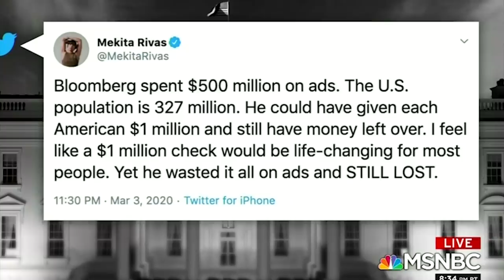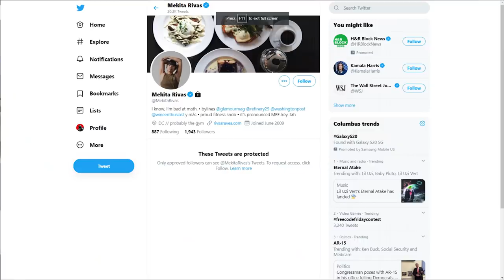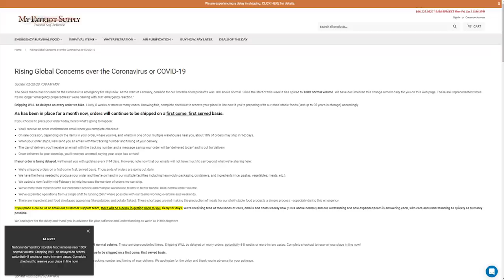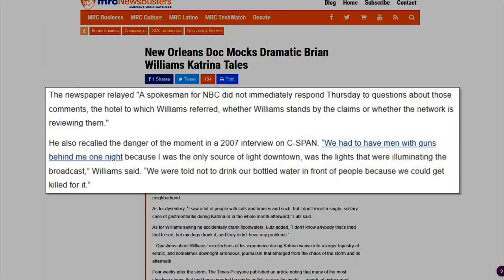ROFL: NBC News Geniuses Embarrass Themselves 🤣🤣🤣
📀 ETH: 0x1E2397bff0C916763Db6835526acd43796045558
📀 BTC: 13dnHJyCaLFgzxXZLSSXhgbqAfioXHo33t
📀 LTC:  LRaNzJD6PmCR7FkqHTuSgiAYkE9GSKG8g8
📀 DASH: XasuQ2cSEuPRSnG47XyShcW9XvM1xh6Em8